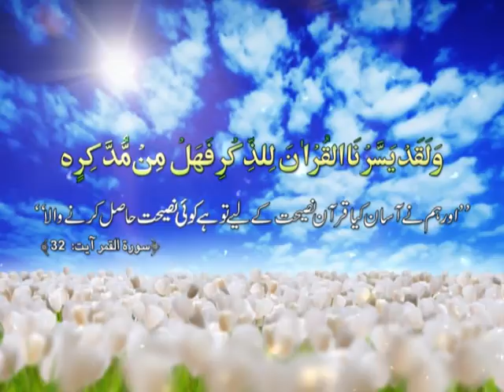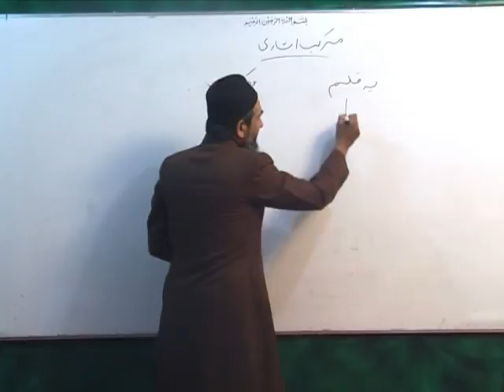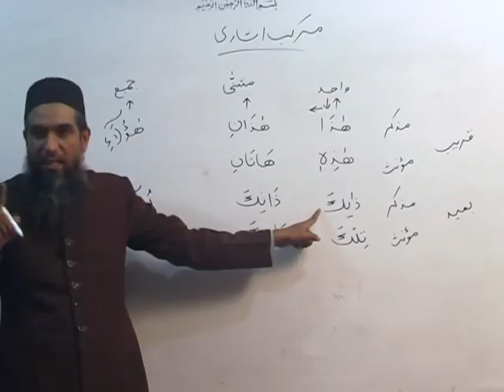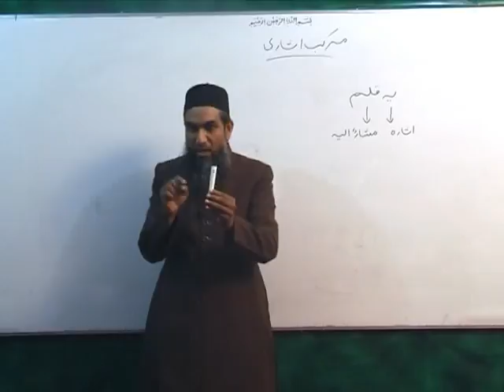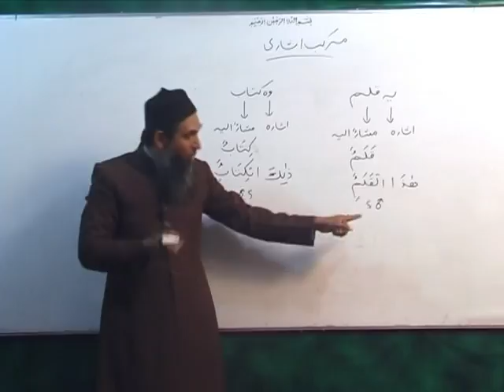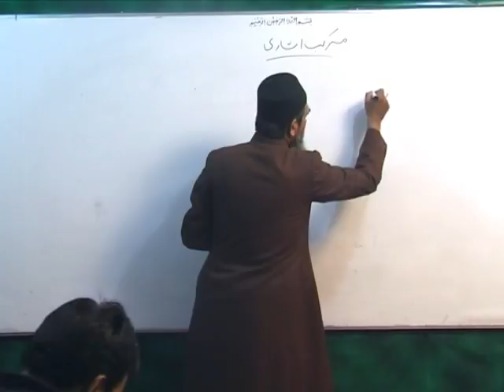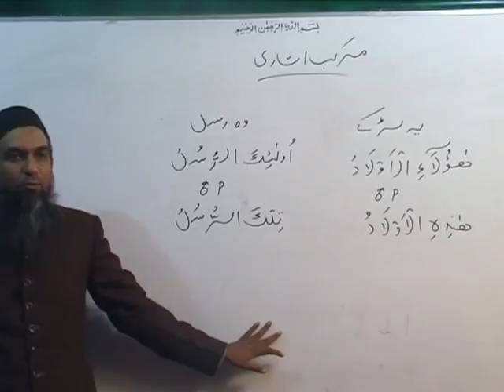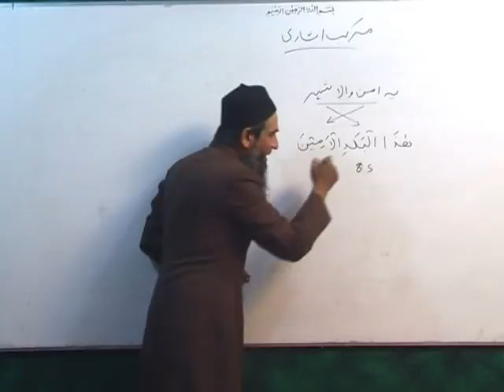Arabic Course by Sheikh Aamir Sohail Lecture 11 (Urdu)